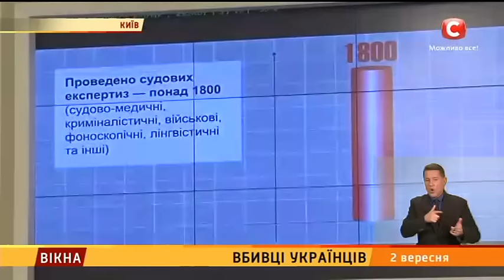Вбивці українців - Вікна-новини - 02.09.2016